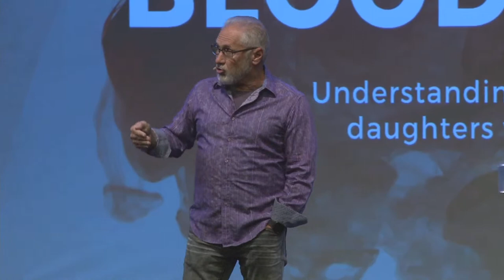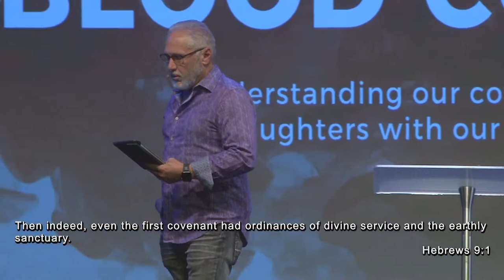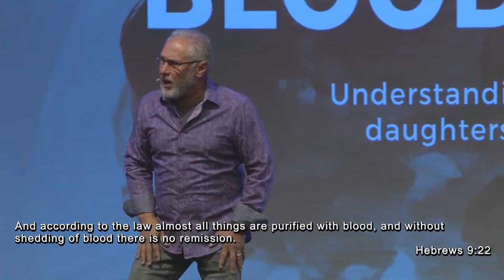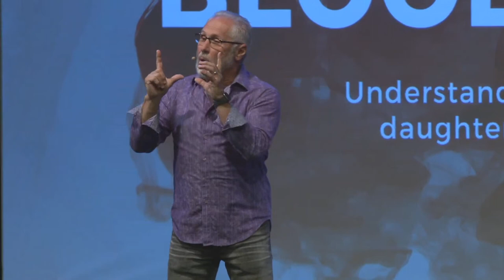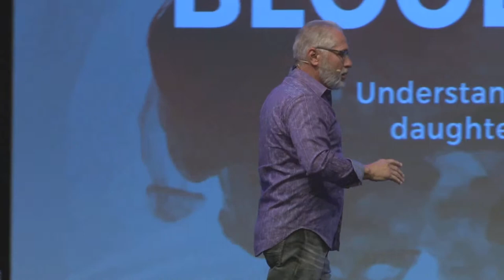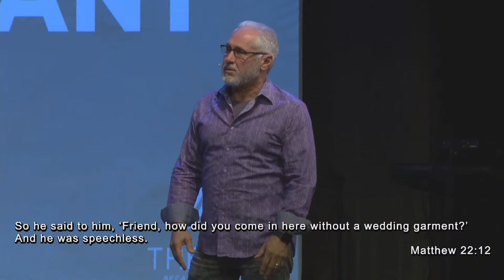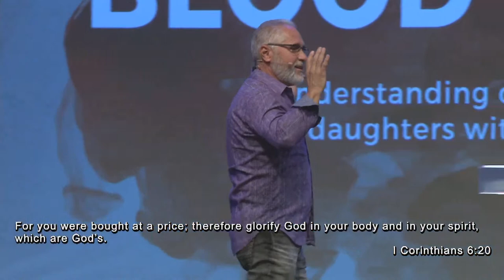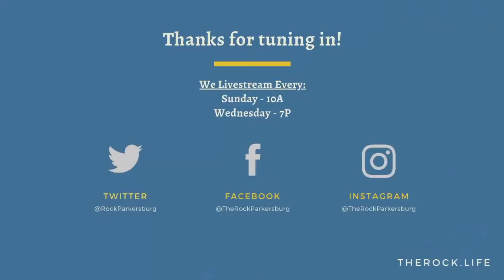8.9.20 - What is a Blood Covenant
Join us for a invigorating Godly message presented by the Rock Family Worship Center in Parkersburg, WV.